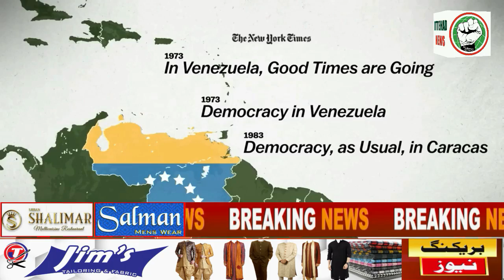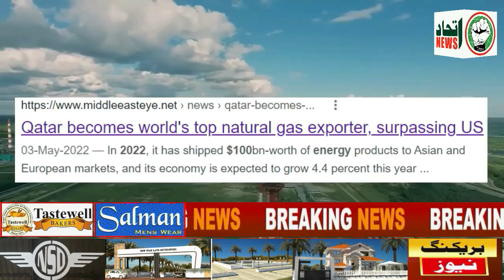ITTEHAD NEWS | BELGAUM | QATAR HAMESHA AMEER KYUN RAHEGA? TARAQQI KA RAAZ KYA HAI?